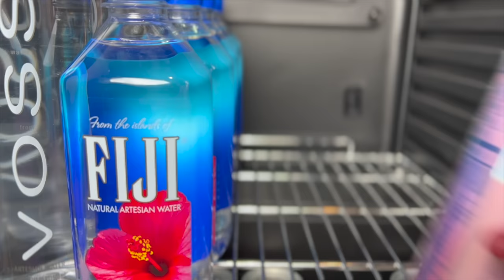Bedroom Refrigerator Organizing | Clean And Restock | ASMR Video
Today I am cleaning, organizing, and restocking my bedroom fridge. I do such a deep clean every six months and restock as I go. I only keep waters in my bedroom fridge.

A complete luxury that I truly enjoy.

Rose Forever
Rose Forever is a New York-based rose brand launched in 2019. It specializes in designing luxurious flower bouquets with hand-picked exquisite roses that last for a year. The only use natural oils to preserve the roses, and the bouquets are hand-crafted by professional rose artisans. The roses come in round and square shaped velvet boxes in different sizes – perfect for a Parisian style chic house décor, or gifts for special occasions.

- NewAir Beverage Refrigerator - 126 Can Capacity - Stainless Steel
- Architectural Digest at 100: A Century of Style Hardcover
- Farmhouse Beads 58in
- Method All Purpose Natural Surface Cleaning Spray - Pink Grapefruit
- VOSS Still Water
- evian Natural Spring Water
- Perrier Fusions, Assorted Flavors
- FIJI Natural Artesian Water
- S.Pellegrino Essenza Flavored Mineral Water